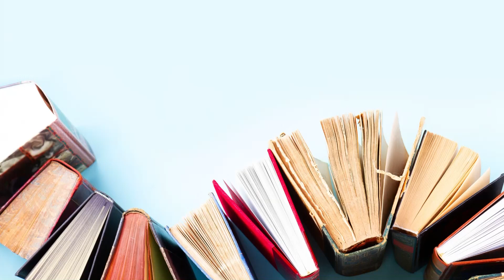Story Time with Bridget | October 29